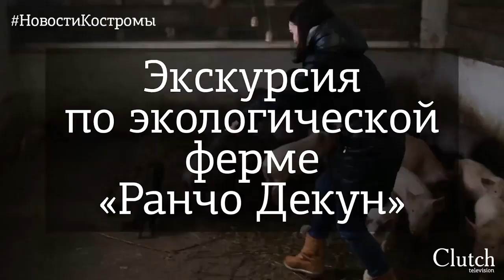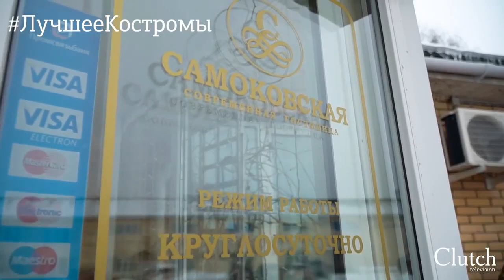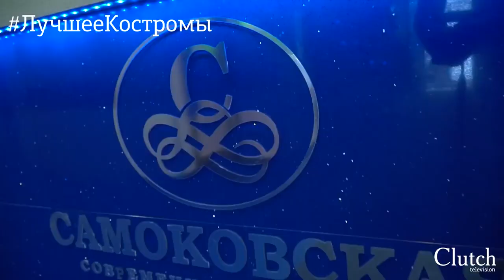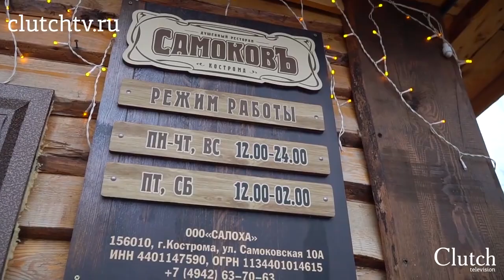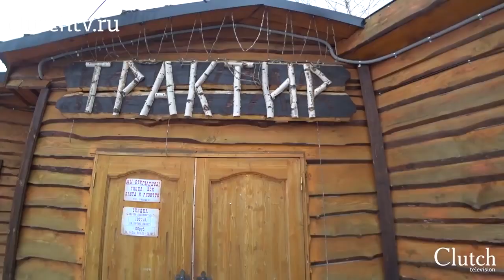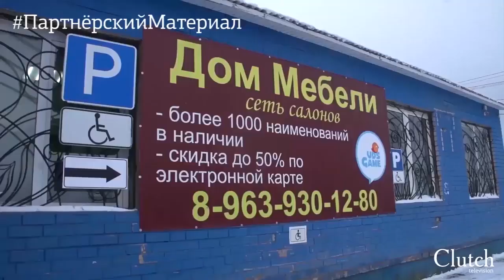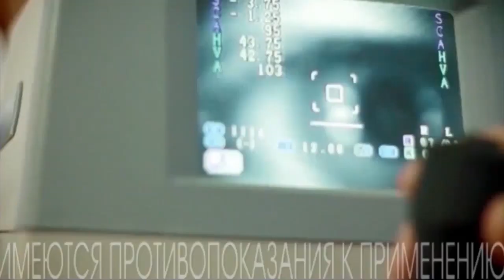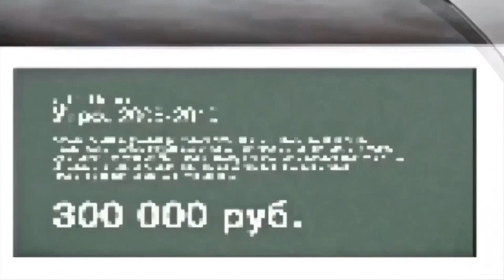ЛучшееКлатчТВ за январь 2018 в Костроме, Иванове, Ярославле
Где живет ручная волчица Дайнерис, можно ли выбрать мебель для квартиры в одном салоне мебели, как с комфортом провести выходные всей семьей и в каком магазине подобрать гардероб на все случаи жизни? Путешествие на «Ранчо Декун», обзор гостиничного комплекса «Самоковский», «Дома Мебели» на ул.Димитрова и магазина LO смотри в  ЛучшееКлатчТВ за январь